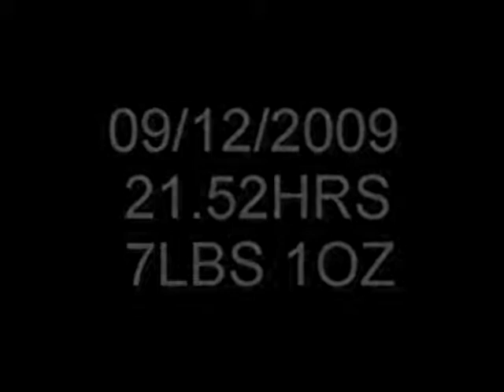LOUIS VICTOR HILDRED